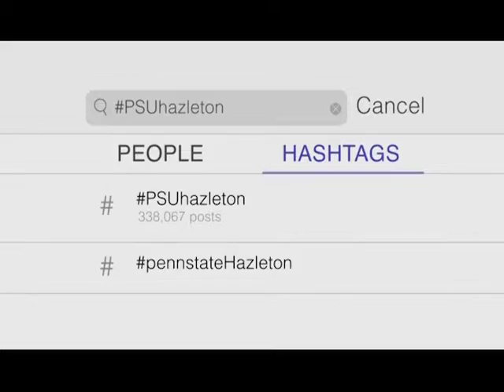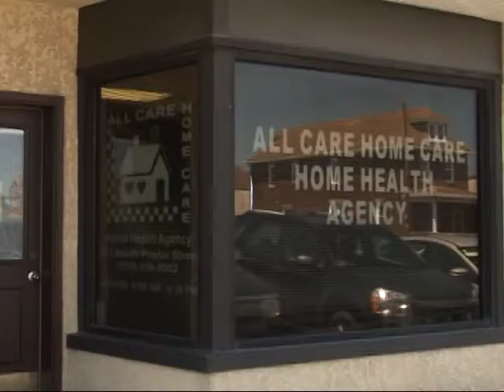TOPIC A - MAYOR YANNUZZI